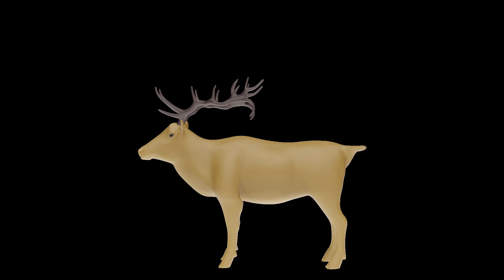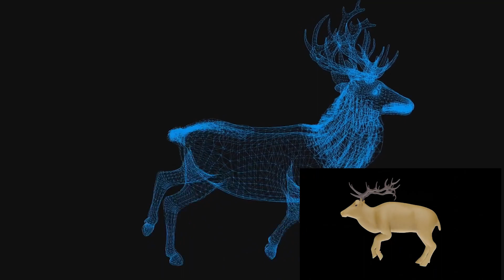How to read your deer body language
00:00 Body Language Of Deer
00:54 A General Overview About The Body Language Of Deers
01:40 body Language of Deers That Each body Part Depicts
02:32 Tail Signs
03:22 Ears as Antennas
04:03 Grazing and Feeding
04:28 Additional Behaviours
05:37 Conclusion : A Tribute to Deer in Movement